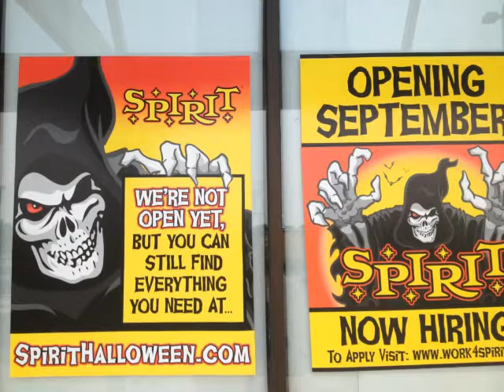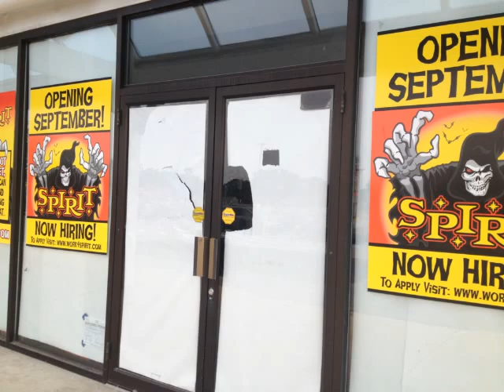Spirit Halloween Before Opening 2014 Day 11